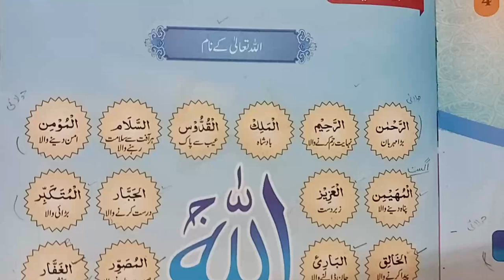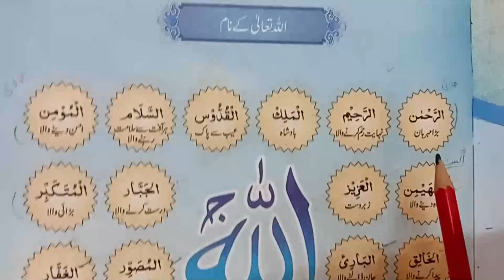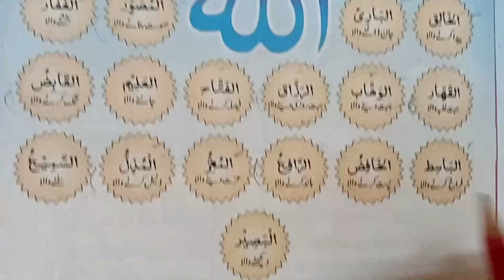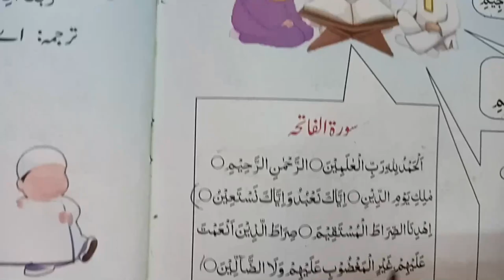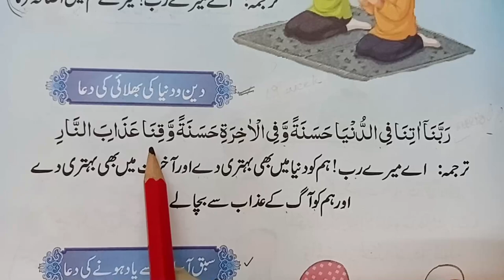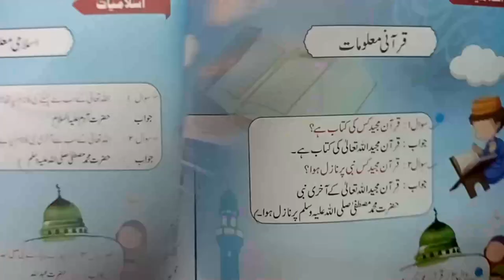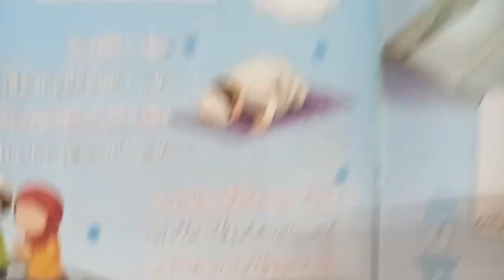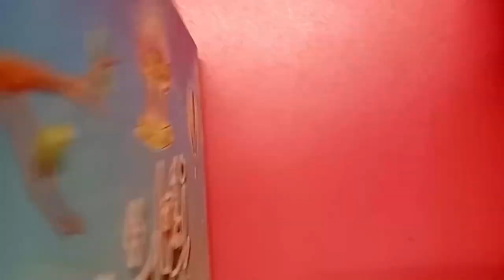ISLAMIAT ORAL 32THURSDAY 204 02 2021